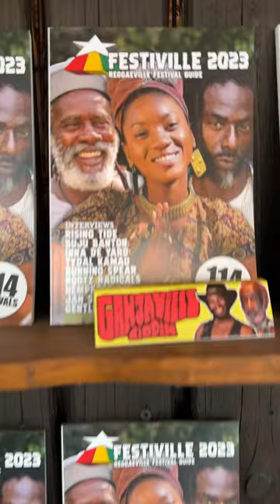Teacha Dee inna Reggae Mood @ SUMMERJAM FESTIVAL 2023 🔥